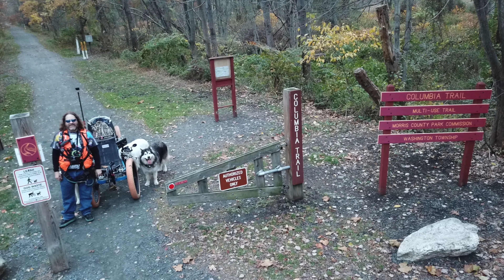AirWOOF1 Flies Tuscarora State Forest, PA 3.15.2020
Tuscarora State Forest PA | Husky Adventure | Drone View | Woofdriver